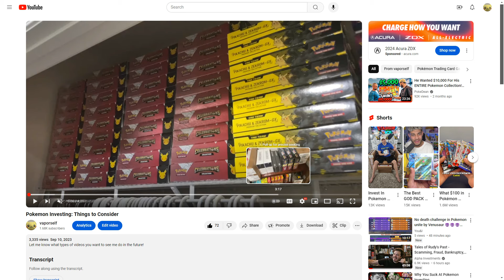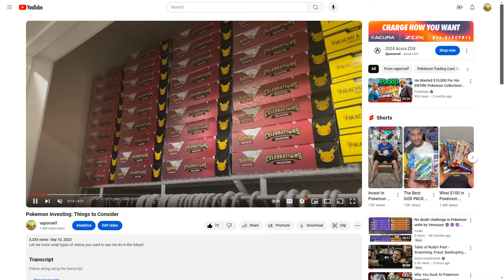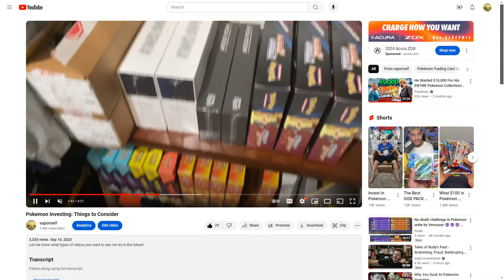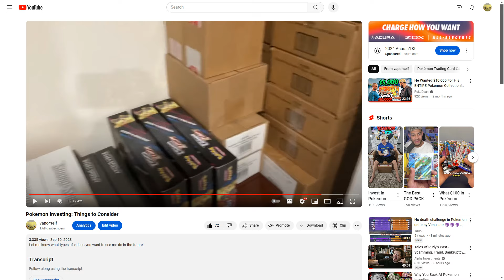The Biggest Beginner Pokemon Investor Mistake